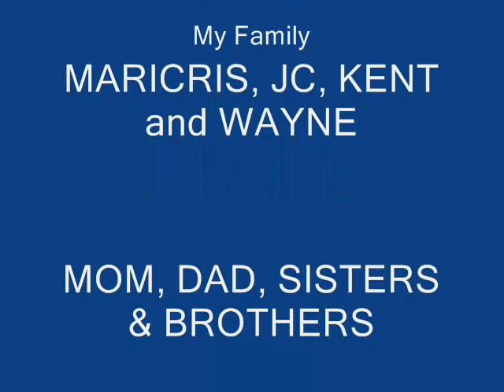PBA Splash Art Painting Exhibit by Janddie Castillo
1st PBA Art Exhibit by Janddie Castillo